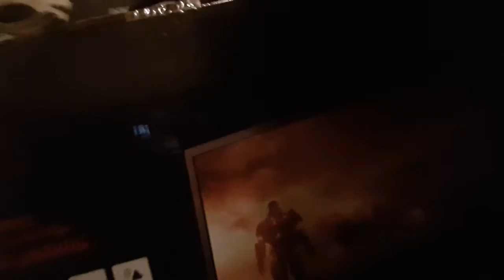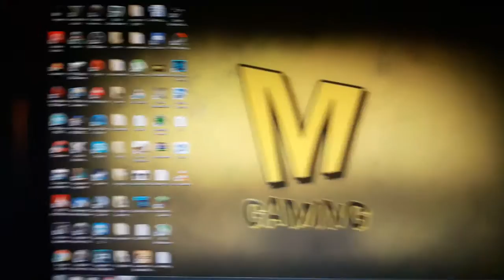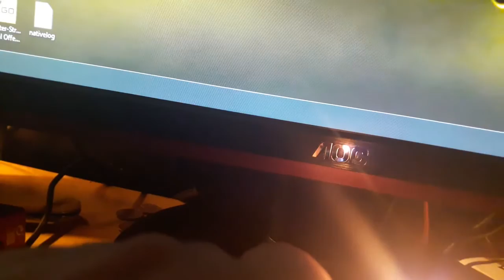Não há BENQ, há AOC ! | AOC LED G2460VQ6 1ms | UNBOXING